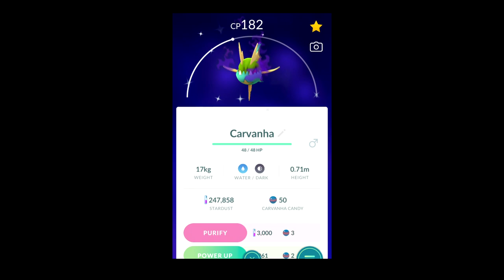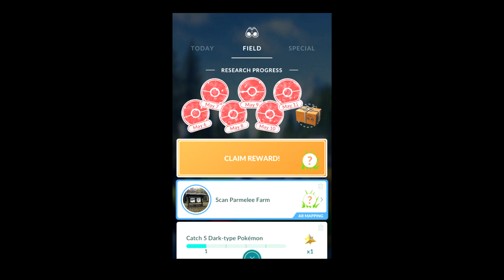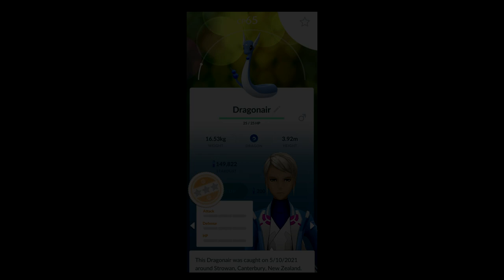Pokemon GO Shiny Compilation #262